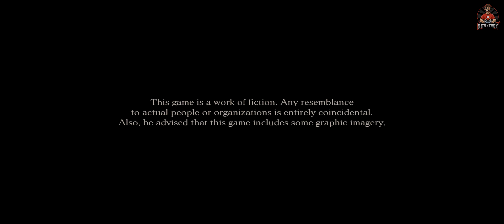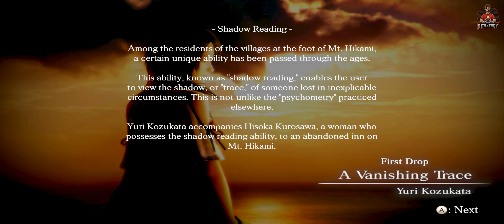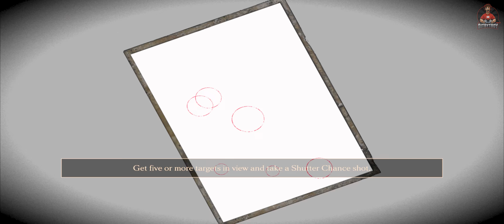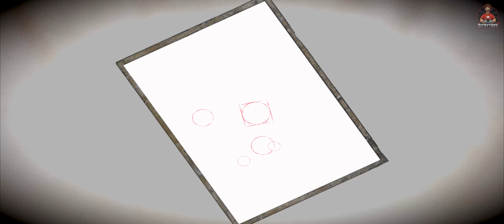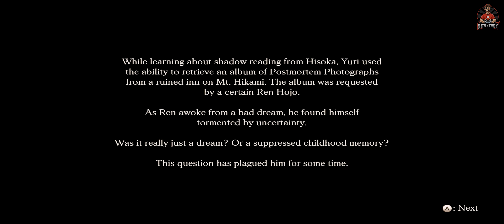Fatal Frame Maiden of Black Water - Prologue, First Drop Commentary Walkthrough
Maiden of Black Water takes place on the fictional Hikami Mountain, a place infamous for suicides and spiritual happenings connected with local bodies of water. In the past, resident shrine maidens would use their mind-reading abilities to help guide people to a peaceful death. In time, they would grow too emotional to perform their abilities, and they would be sacrificed as an Eternal Flower to keep a malevolent otherworldly power called the Black Water at bay. The story follows three different protagonists: Yuri Kozukata, who has the ability to bring people back from the shadow world into the real world due to her descent from the Hikami shrine maidens; Ren Hojo, an author and friend of Yuri who goes to the mountain to research his new book; and Miu Hinasaki, the daughter of first Fatal Frame protagonist Miku Hinasaki.

00:00 - Intro
00:17 - Prologue
09:30 - First Drop

BTC    ► bc1qys5d6ztg74uwqqg0232m3f0tugexwfflrcvu4e
ETH    ► 0xe1Bd90EDDD90886c6663d80512BAe40E7225121d
DOGE   ► DSHGDWbGspZckaRBiVgX8HZ2ttMkNuqwno